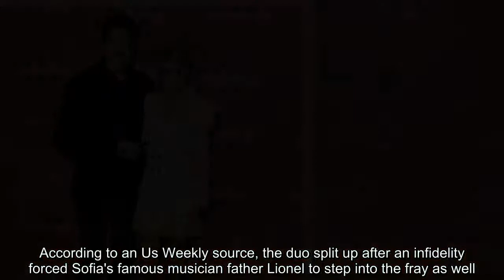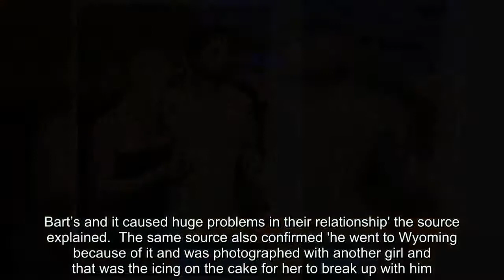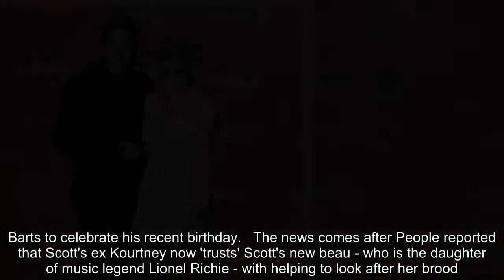Sofia Richie ENDS relationship with Scott Disick amid cheating rumors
It seems the unlikely romance between Sofia Richie, 19, and Scott Disick, 35, is over.According to an Us Weekly source, the duo split up after an infidelity forced Sofia's famous musician father Lionel to step into the fray as well.'Sofia and Scott split up,' a source told the publication, adding 'he cheated on her in Miami and she found out and told Lionel.' The legendary recording artist then reportedly said 'he is going to cut [Sofia] off and write her out of his will if she continues her relationship with Scott as he thinks he’s extremely toxic for her.'Apparently the aspiring model learned about the Miami cheating incident, 'after their trip to St. Bart’s and it caused huge problems in their relationship' the source explained.  The same source also confirmed 'he went to Wyoming because of it and was photographed with another girl and that was the icing on the cake for her to break up with him.'Sofia and Scott had been 'trying to work things out,' but the photograph triggered Lionel to forbid them continuing to see each other.It seems the episode has crystallized the situation for Sofia, who is now 'leaning towards sticking with her family and Lionel because she realizes the severity of it.'The news of the breakup is not surprising, given that Sofia  looked downcast as she was snapped in Beverly Hills, California on Friday amid news her boyfriend Scott Disick was seen in a passionate embrace with another woman while attending Kanye West's album launch party in Wyoming the previous day.  While Sofia was at the Nobu location in Malibu, California, a favorite haunt for the Kardashian family, the 35-year-old Disick, who has three children with ex Kourtney Kardashian - son Mason, eight, daughter Penelope, five, and son Reign, three - was in the Midwest in the romantic embrace during West's bash on Thursday, overheard saying he was 'single,' according to TMZ.The unexpected development came less than a week after Scott and Sofia took a romantic trip to the Caribbean paradise of St. Barts to celebrate his recent birthday.   The news comes after People reported that Scott's ex Kourtney now 'trusts' Scott's new beau - who is the daughter of music legend Lionel Richie - with helping to look after her brood.A source told the magazine: 'It helps that Kourtney now trusts Sofia. The kids are allowed to spend time with her. Sofia likes having them and helps Scott. So far, the kids are giving Kourtney good reports about Sofia.'Sofia has shown over and over again that she is willing to stay with Scott even when things are not great - but Scott is doing well lately. [He] isn't really partying and spends a lot of time with his kids.' Sofia and Scott have been together since the summer of 2017, and made their relationship Instagram official last September.